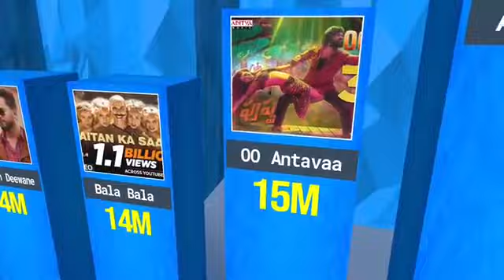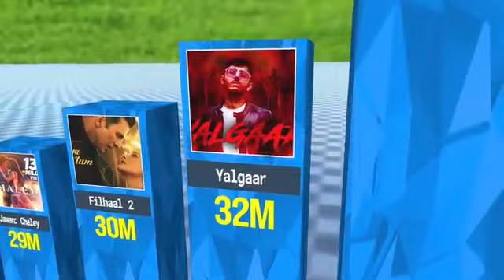Most Views in 1 Hours || KALAASTAR-Yo Yo Honey Singh || YALGAAR-CarryMinati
Most Views in 24 Hours || KALAASTAR
-Yo Yo Honey Singh || YALGAAR
-CarryMinati